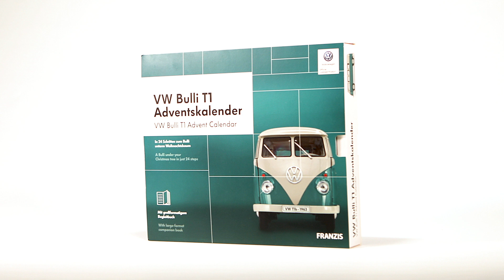VW Bulli T1 Adventskalender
Der Adventskalender für echte T1-Fans

+ Der Adventskalender für alle Bulli-Fans
+ Achtteiliger Fahrzeug-Bausatz mit Metall-Karosserie
+ Hochwertiges Kunststoffpodest mit integriertem Sound-Modul
+ Begleitbuch mit detaillierter Bauanleitung (Deutsch/Englisch)
+ Soundmodul mit Original-Motorsound
+ Maßstab: 1:43

Offizielles Volkswagen-Lizenzprodukt